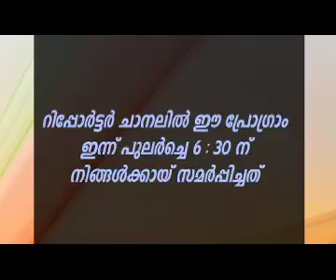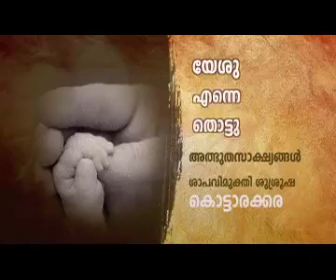'We are called to inherit all the blessings' (Part-1) - Message by Dr. Thomas Abraham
'We are called to inherit all the blessings' (Part-1)
Reporter episode 3197&3198, Nov 15th (Tuesday)